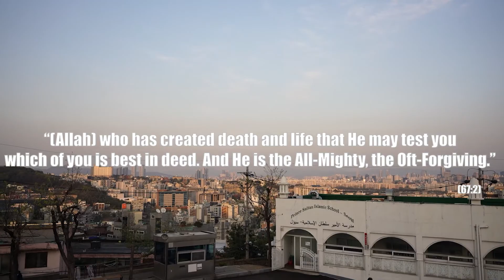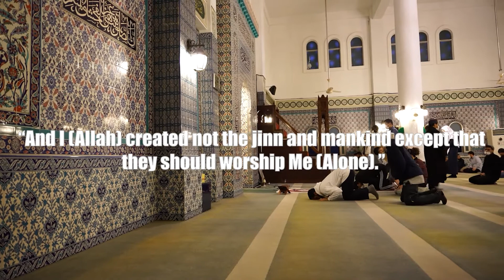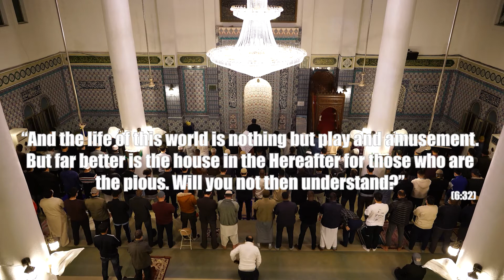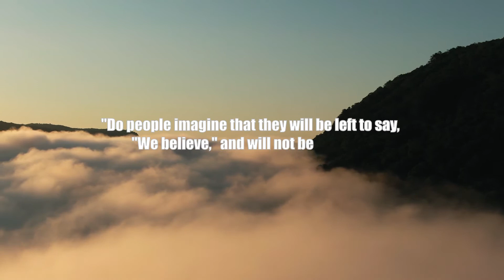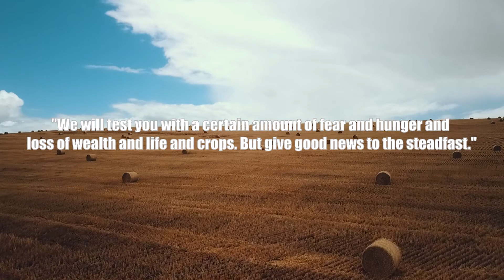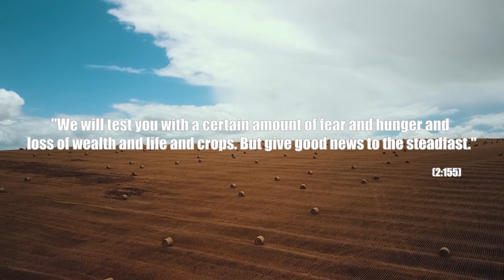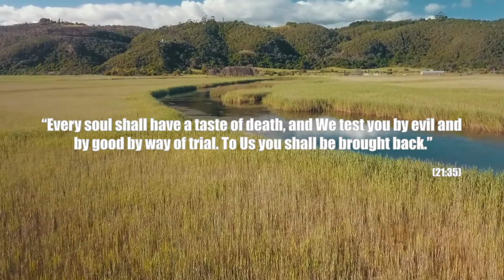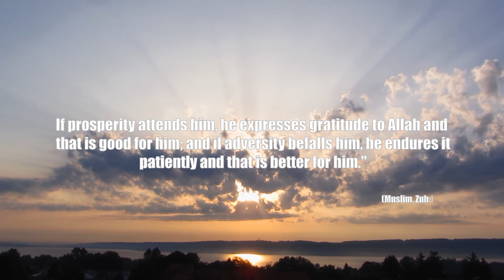삶은 시험이다 | Life is a Test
Kalimat Al-Jumaa, (August 26, 2022) Imam Abdur Rahman Lee Ju-Hwa
Seoul Central Masjid 서울 중앙 성원, 이맘 이주화